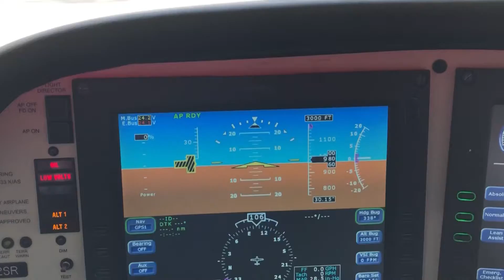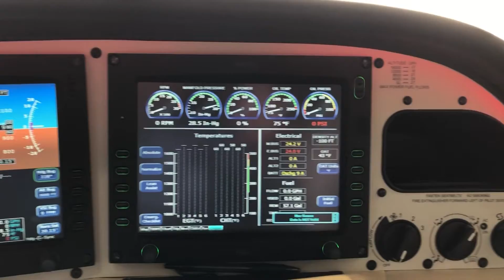Cirrus SR22 : Why we bought a Cirrus SR22 over the competition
Thinking of buying a Cirrus SR22?  Wouldn’t it be helpful to know some of the reasons why a cirrus owner bought a cirrus over the competition?

Will you be flying it or will you have a professional pilot?

Ownership costs can vary widely depending on factors like location, owner pilot rating and experience, hours flown in a given year and on and on.